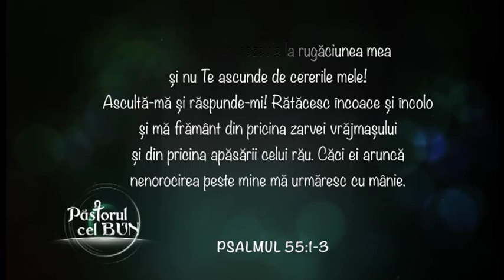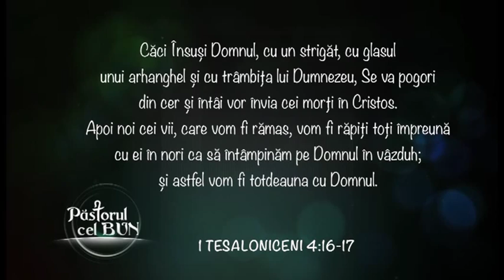d33 -13 Vladimir Pustan - Vom zbura